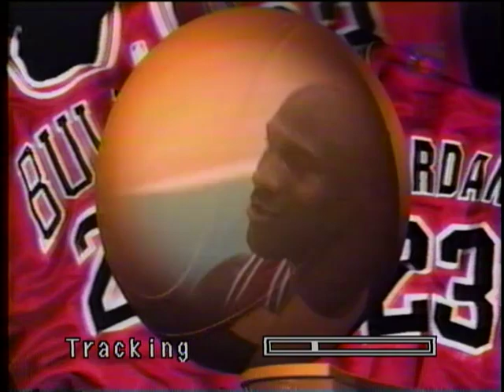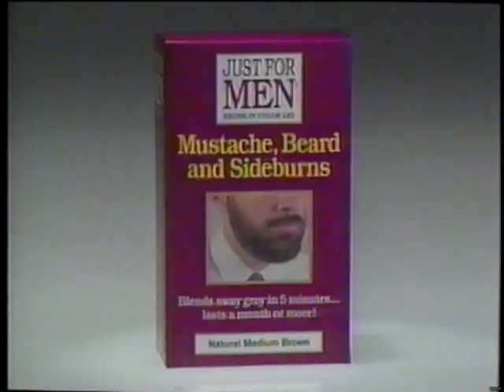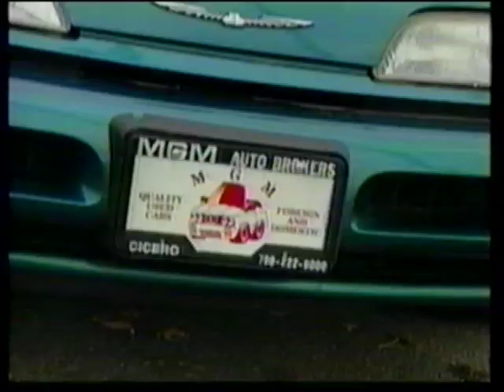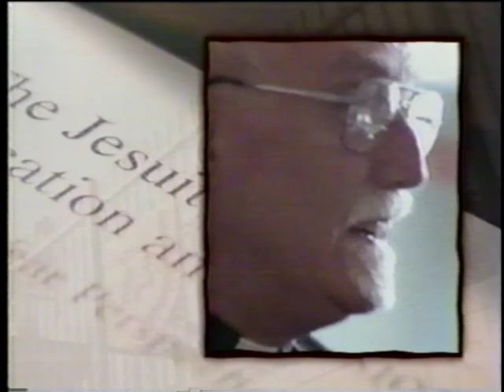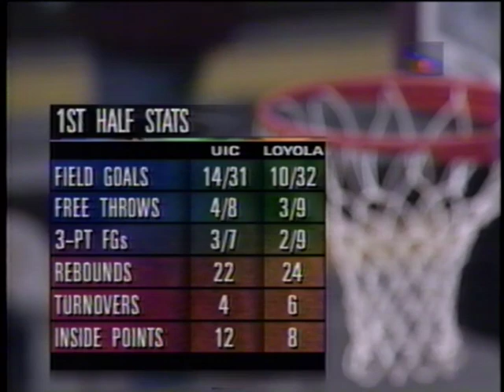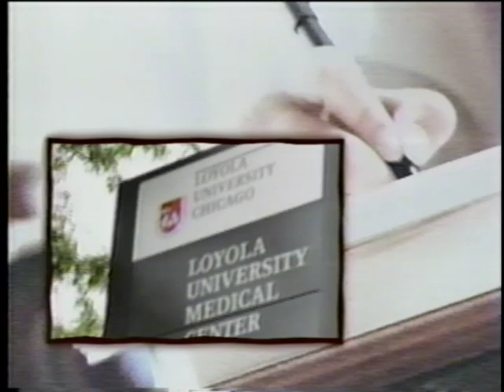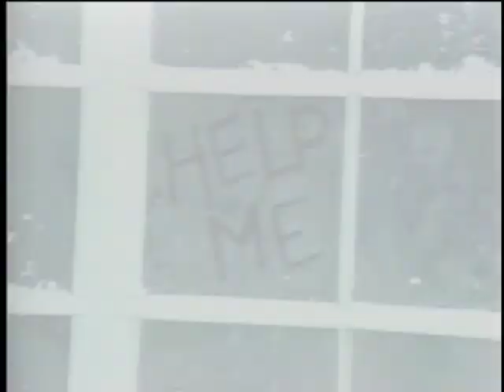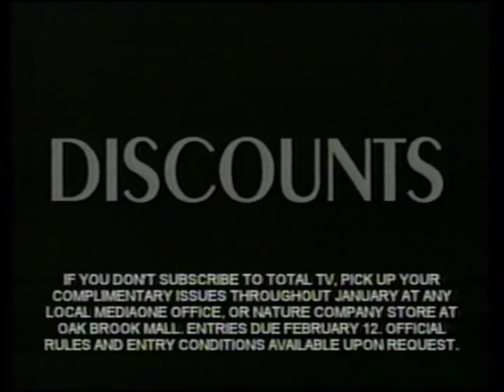UIC Flames @ Loyola Ramblers - Jan. 24, 1998 - Ken Burmeister, Brad Tice, Damian Mcswine,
The Flames and the 'Blers battle at the Joseph J. Gentile Center.

Go 'Blers. RIP Ken Burmeister.